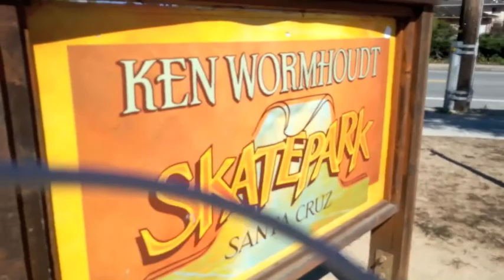Ninja Health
James Sclar prepares himself for American Ninja Warrior season 6 by training on obstacles around his home town Santa Cruz.The ANW6 Venice Beach American Ninja Warrior Try Outs 2014 will air on NBC May 26th! Tune in to watch your favorite Surf Ninja!